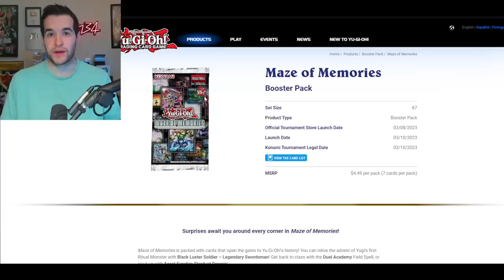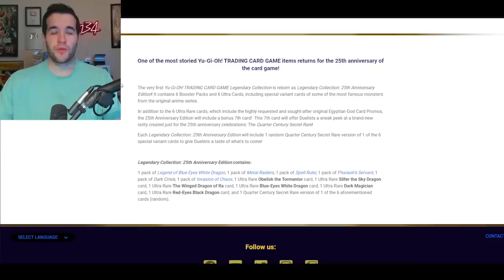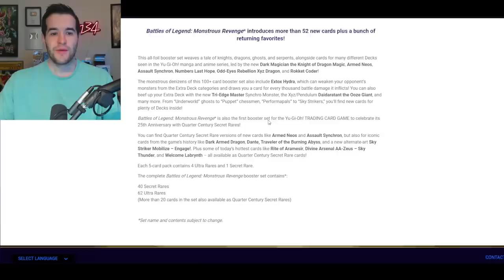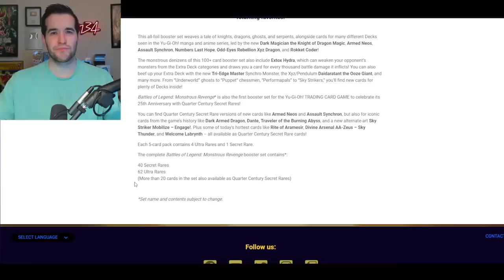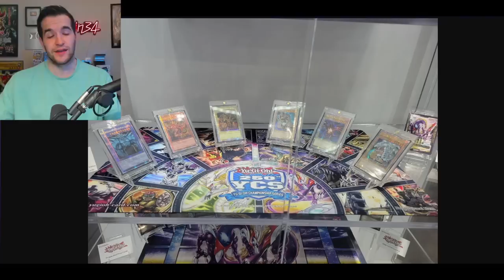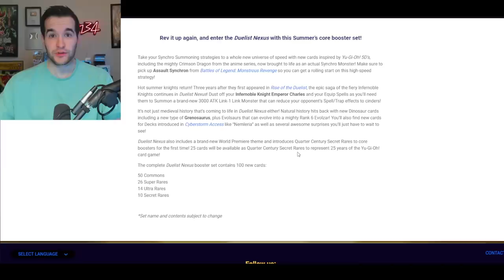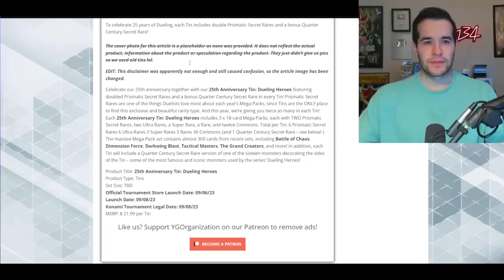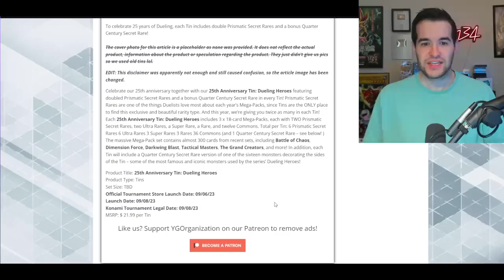Yugioh's 25th Anniversary Keeps Getting Weirder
➤TCGPlayer Link!